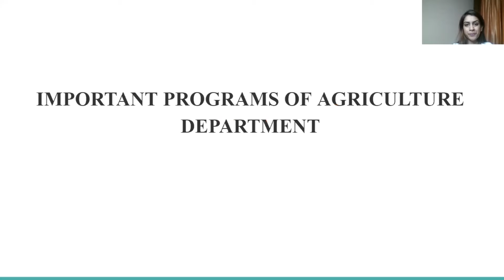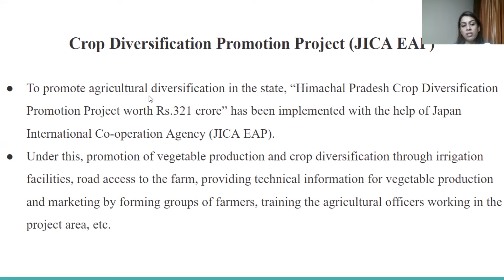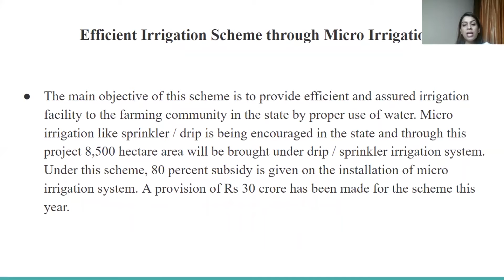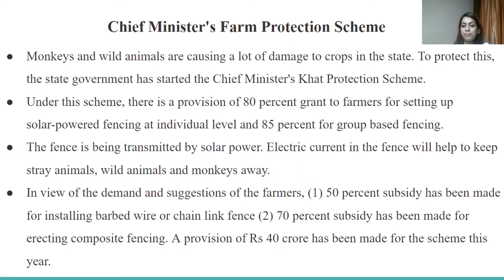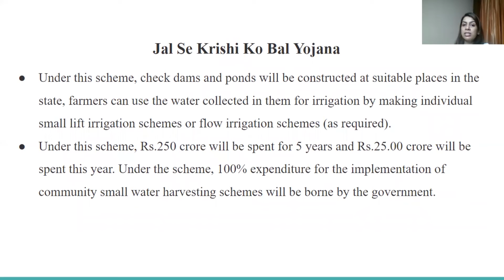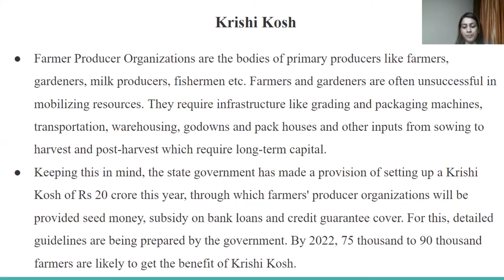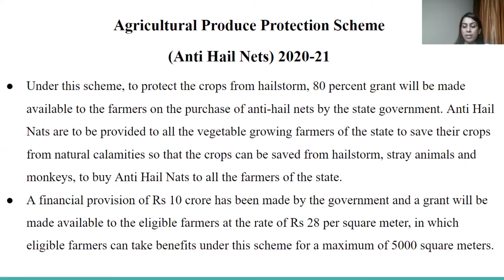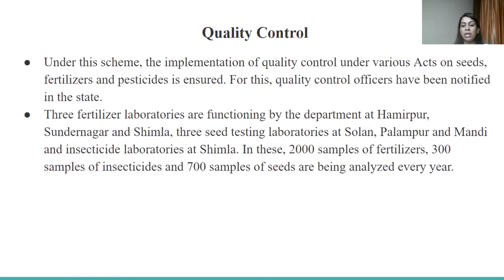HP Agricultural Schemes- HIMACHAL MAHABHANDARA